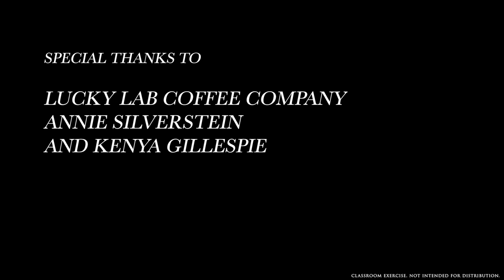whiplash - directing workshop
katie pavlas